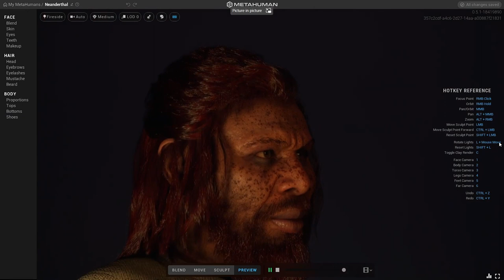Neanderthal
Something I wanted to do for a while - creating Neanderthal as Metahuman. I also can confirm why is this software called MetaHUMAN: there are definite limitations within the software in how much facial morphing can be done, not to mention no modification possible on the body itself. I wanted to have more space for adjusting eyebrow ridge, size of eyebrows, size of nostrils, and jaw protrusion, however, overall I am pretty happy with the outcome. After all, they were not so much different from us, and there was an individual morphological range present as well. However, facial motion is adding that extra edge of bringing it to life.